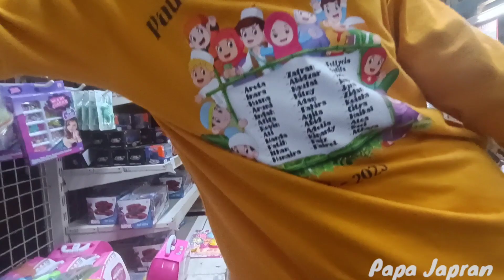Anterin Mama Belanja bulanan nemu Banyak Mainan Anak-anak | Pulang nya dikejar Kucing lucu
Halo teman-teman kali ini Zafran sama dede Bagas mau Anterin Mama Belanja bulanan nemu Banyak Mainan Anak-anak | Pulang nya dikejar Kucing lucu

Saksikan video nya ya;Semoga terhibur

Terima kasih